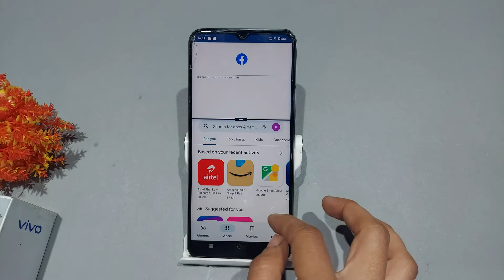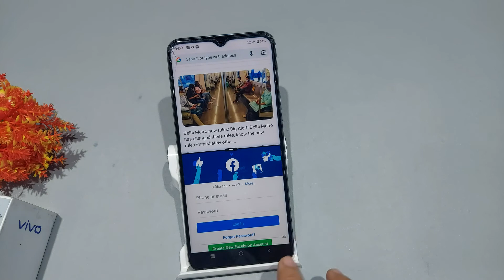How to use split screen in vivo y21t | Ek sath do screen kaise chalaye